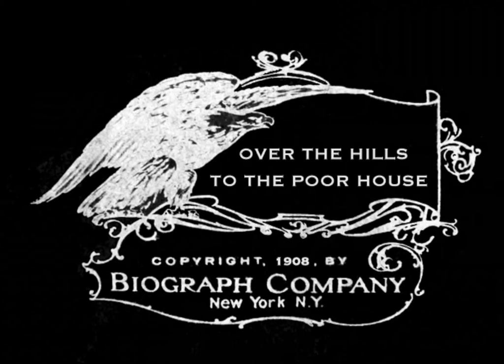Over the Hills to the Poor House (1908)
The widowed elderly mother of three adult children, two sons and a daughter, wishing to relieve herself of the burden of care of her property, decides to divide it up among her children. To her son Charles, a wild but kind young fellow, she leaves a small amount, feeling that he will soon run through it. The good-hearted boy is perfectly satisfied, believing in the wisdom of his mother's actions. He assumes she will find a home with one of his siblings, who are married and settled. The old woman moves in with her married son, but is driven out by his wife over an argument about her young granddaughter. She is forced to move into a squalid apartment in a cheap tenement house, but is evicted for failing to pay her rent. She appeals to her daughter, who refuses to take her in, suggesting she go to the public poor-house, which she does. She is toiling in the laundry when she is discovered by her son, Charles, who, learning of her abandonment, has been searching for her. The kind-hearted son helps his mother out of the poor-house, and takes her home to care for her.